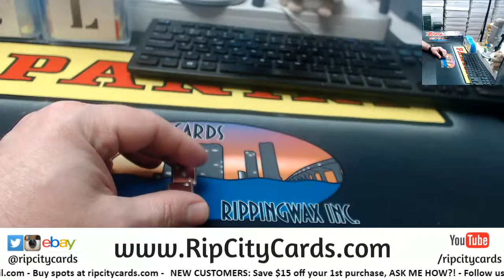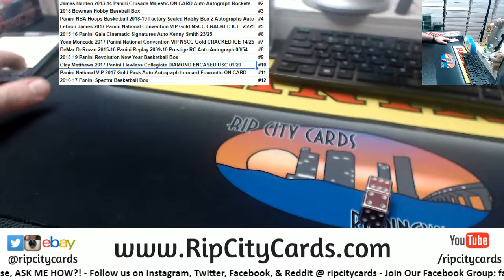Random Awesomeness Rolando D